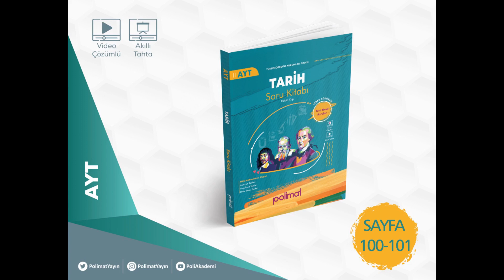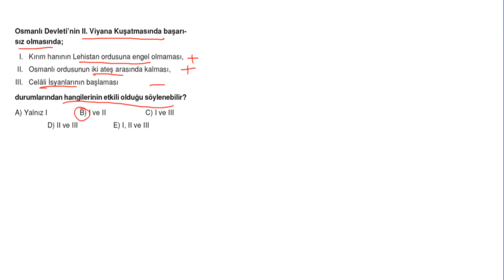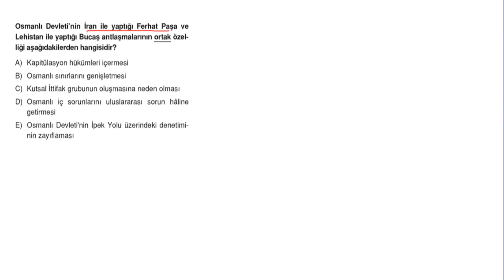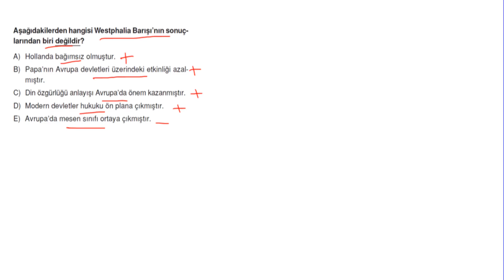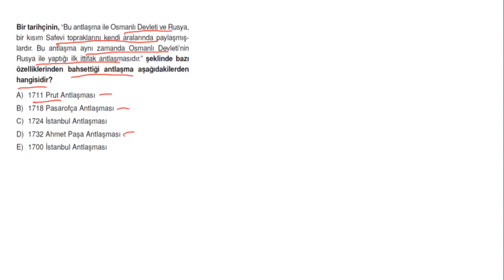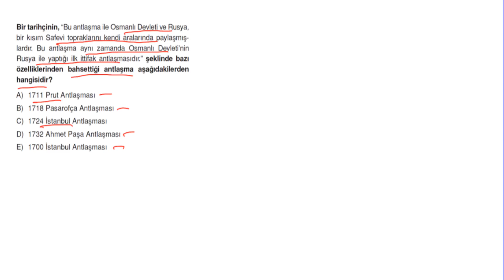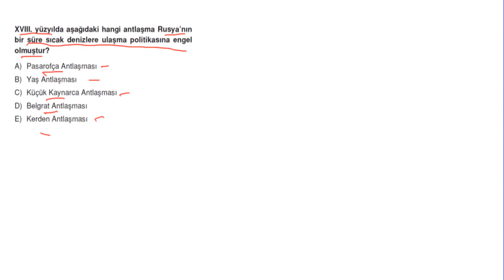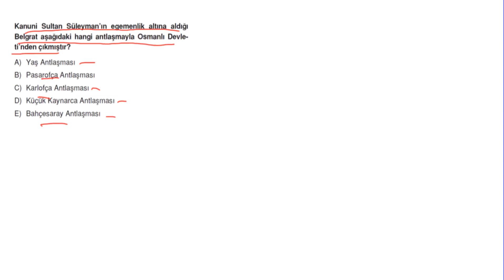POLİMAT YAYINLARI AYT TARİH SORU KİTABI SAYFA*100-101